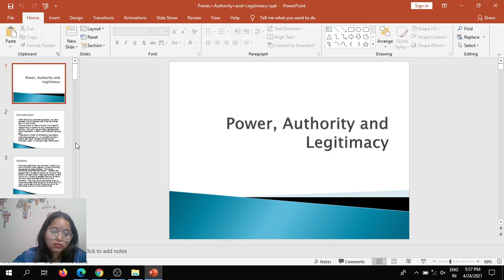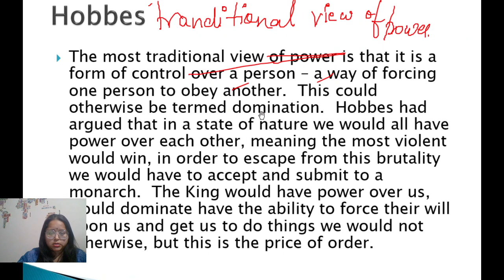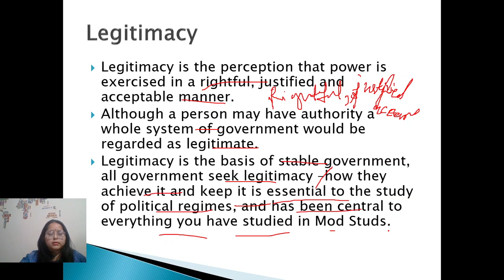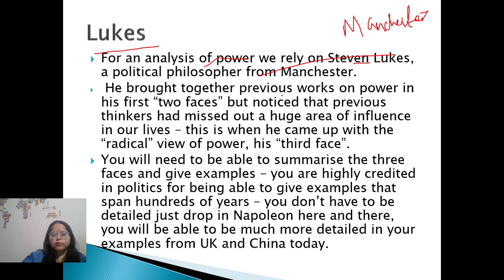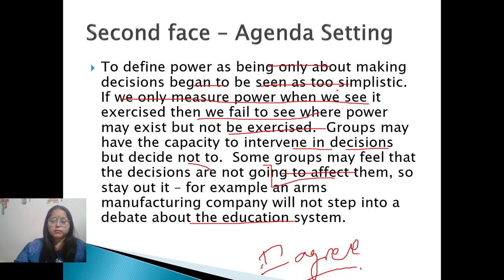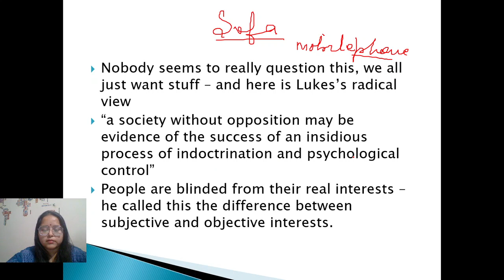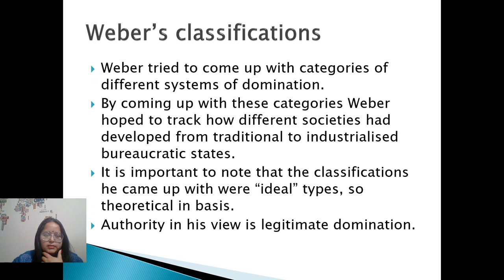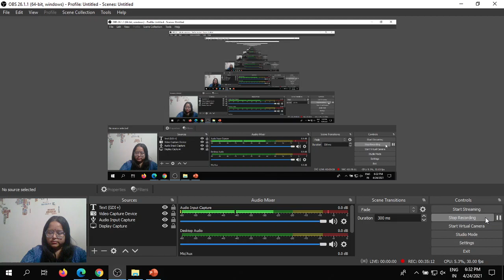Anthropology optional for UPSC Paper 2 -Power and Authority